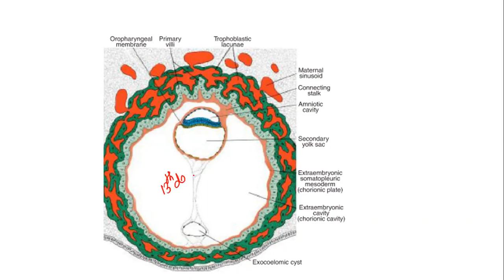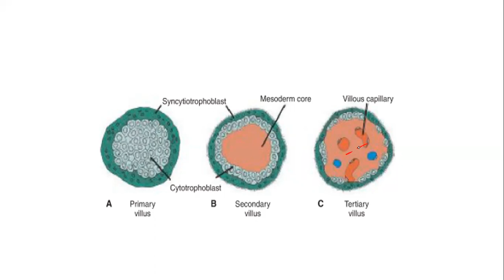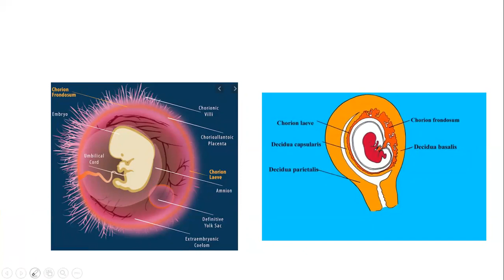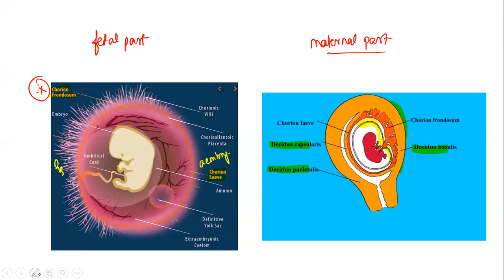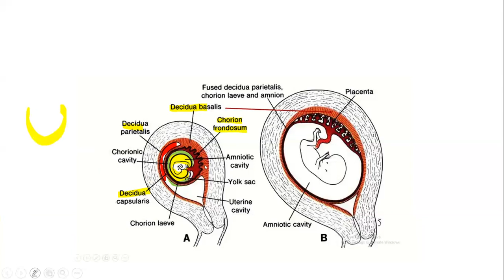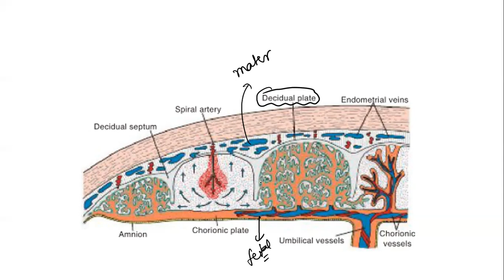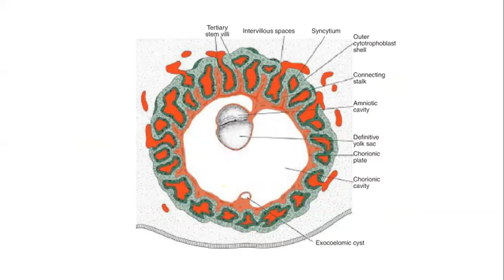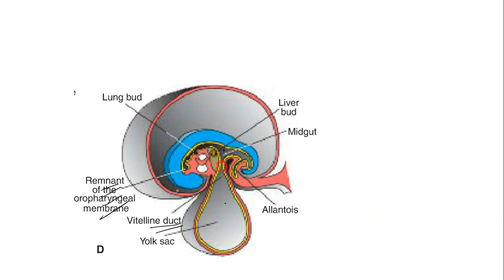Placenta | Embryology | Anatomy | Agam Webinars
𝑻𝒐𝒑𝒊𝒄 : Placenta
𝑷𝒓𝒆𝒔𝒆𝒏𝒕𝒆𝒓 : Karthikeyan R

 𝗧𝗼 𝗯𝗲𝗰𝗼𝗺𝗲 𝗼𝗻𝗲 𝗼𝗳 𝘂𝘀 ,